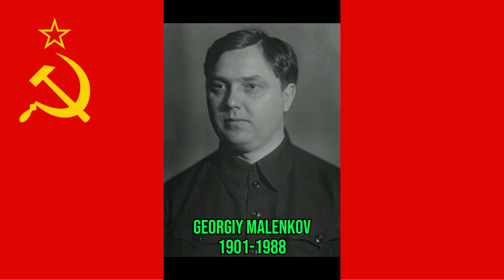LEADERS OF THE SOVIET UNION (THEN AND NOW) 1922-1991 / USSR-CCCP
In this video shows all leaders of the Soviet Union photo galleries (before and after). We are a new and small channel, your support will help me to update more videos like this.

CREDITS OF MUSIC SOUND:
"The Era of War" by J.R.S. Schattenberg (under 'Multi')